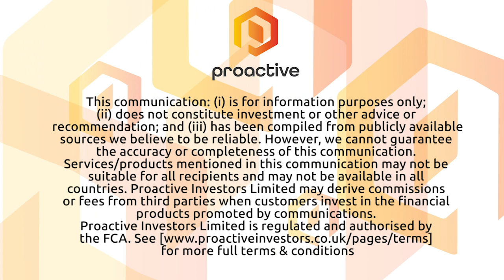Field Trip is a progressive company bringing Psychedelics to the clinic setting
Field Trip Executive Chairman Ronan Levy joined Steve Darling from Proactive to discuss the company that is the world's first mental wellness company at the forefront of the scientific re-emergence of psychedelics and psychedelic-enhanced therapies.

Levy telling Proactive how their clinics work and the revenue they can generate. He also discussed their recent announcement of the drug development division called Field Trip Discovery.